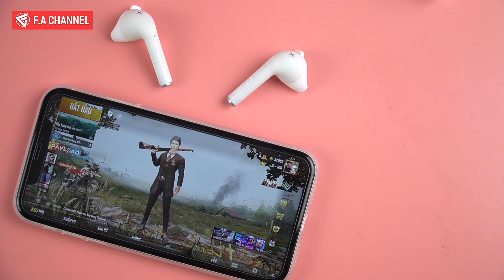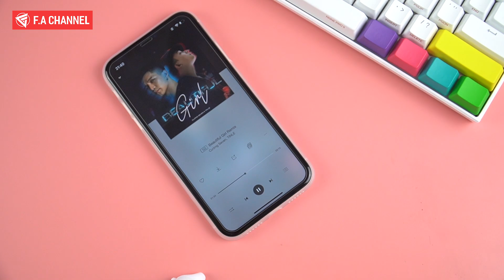Defunc TrueGo - Tai Nghe Bluetooth Giá Siêu Siêu Rẻ, Chiến Game Ngon Độ Trễ Thấp Chất Âm Tốt!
Defunc TrueGo chiếc tai nghe đến từ thụy điển có mức giá 1.590K nay được bán với mức trợ giá tại Lazada chỉ : 559K không thể nào rẻ hơn để đặt trước sản phẩm này các Bạn thêm sản phẩm vào giỏ hàng và thanh toán trước ngày 11:11 để nhận ưu đãi nhé!

Rất Nhiều Deal Phụ Kiện Công Nghệ Smartphone Giá Sốc 11:11 Cho Anh